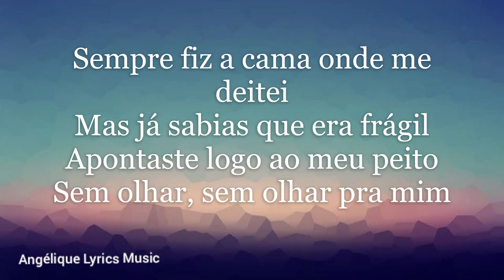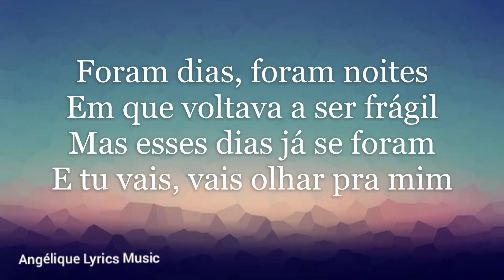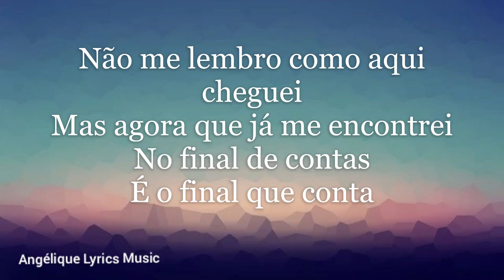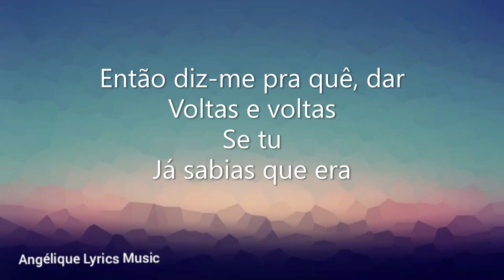Aurea - Fragil - Letra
Olá malta,
Se você gostaria que eu faço uma música qualquer, mete nos comentários ;)
Não se esqueçam de ir ver o meu Instagram ;)
angelique.lyrics.music